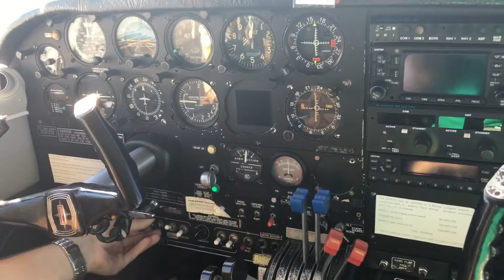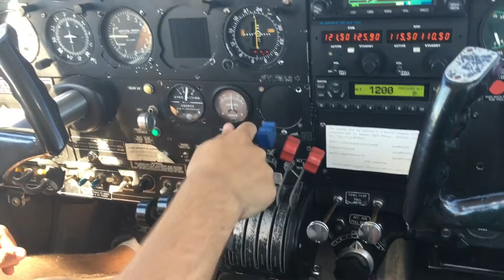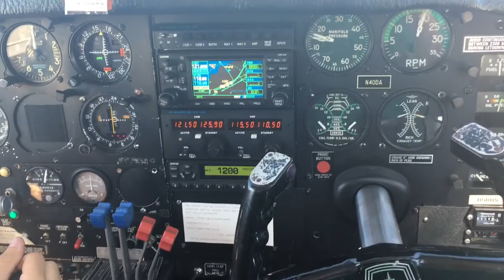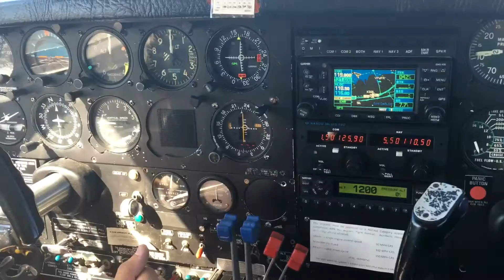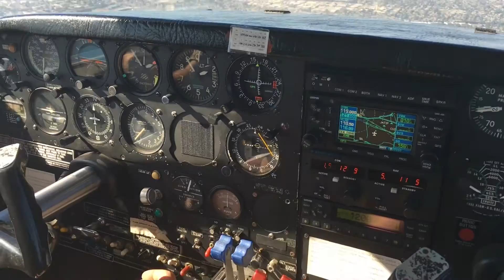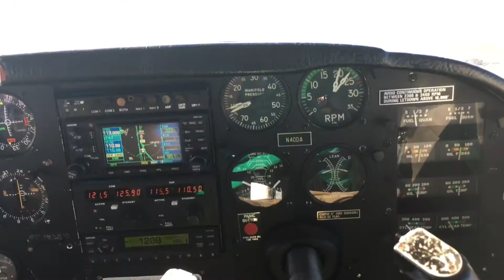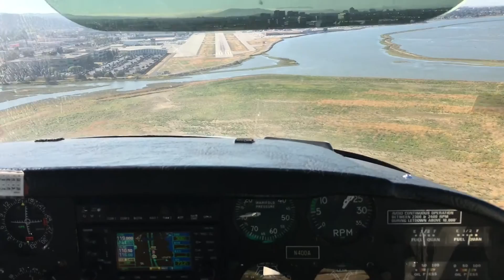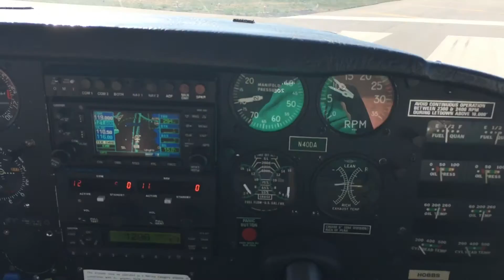Twin Comanche San Carlos (KSQL)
Twin Comanche operations and San Carlos Airport (KSQL) from cockpit view and outside view